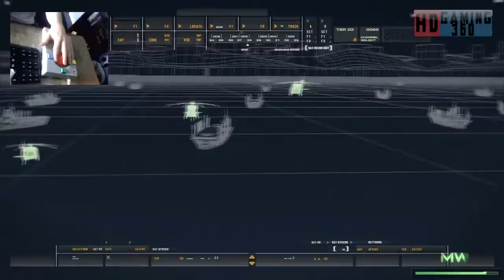Call of Duty 4 Remasterd Playthrough Part 5